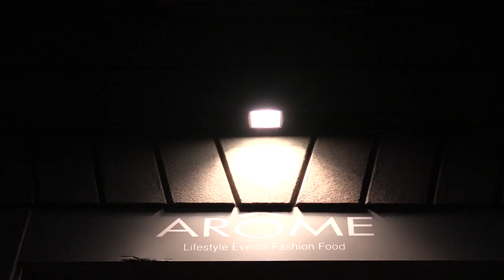Riprese video evento SI PUEDE di Fabrizio Corona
Abbiamo realizzato per conto di Taba Factory le riprese video e il montaggio di un filmato riassuntivo dell'evento "SI PUEDE" nel quale è stato lanciato il nuovo brand di Fabrizio Corona e il nuovo prodotto SI PUEDE by next.